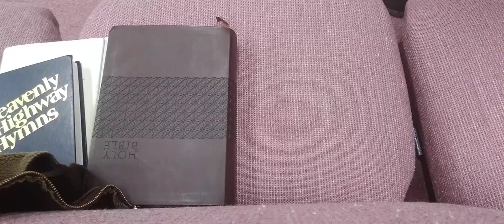Morning servas 2/4/24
i hope you were all blessed bye this God bless you all i hope you have a wonderfull day/life